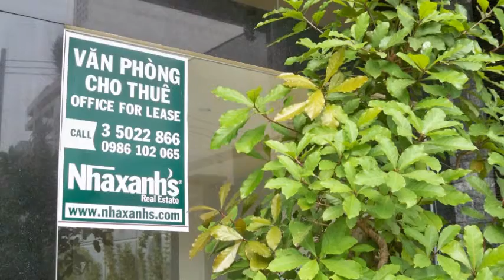Thuê văn phòng dịch vụ ngắn hạn, dài hạn tại TPHCM, Quận Gò Vấp, Thích Bửu Quang